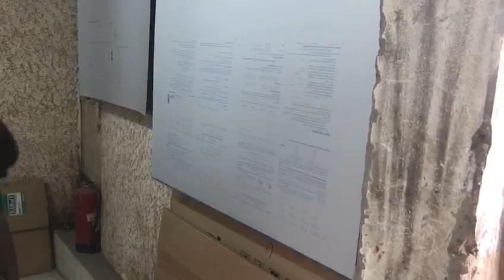Vertical Plate Curing Equipment